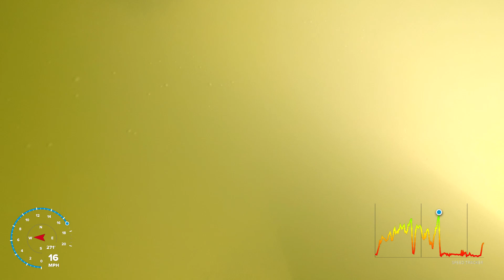Cruising till we flip